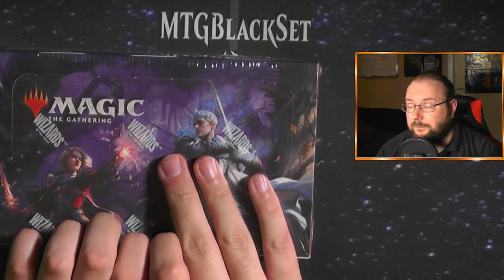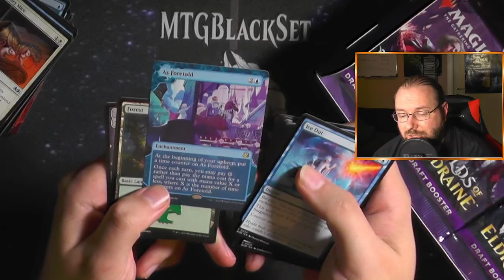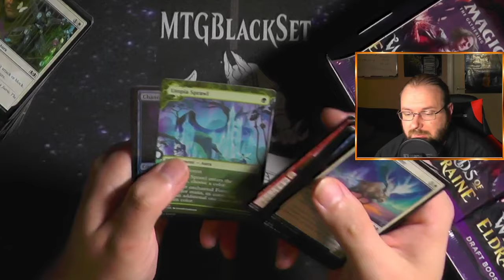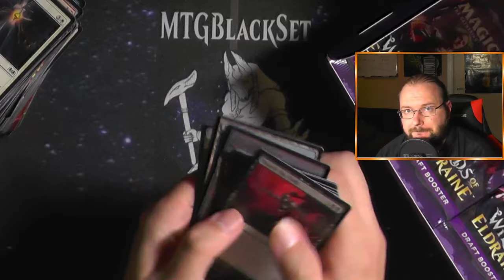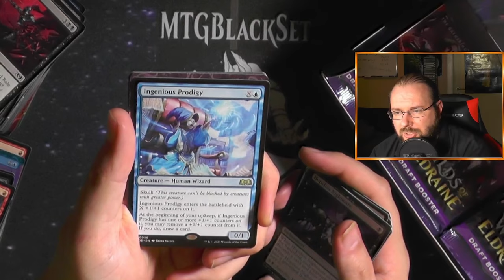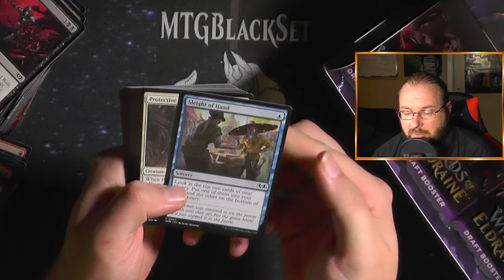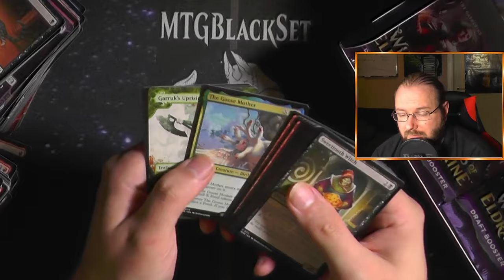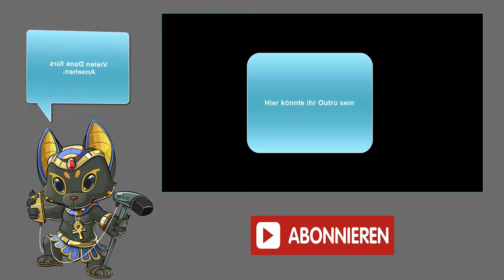Wilds of Eldraine Draft Display [Opening]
Wilds of Eldraine hat mir echt sehr viel Spaß gemacht :)
Das Set war cool und ein würdiger Nachgänger des ersten Eldraine oder wie seht ihr das?

Intro